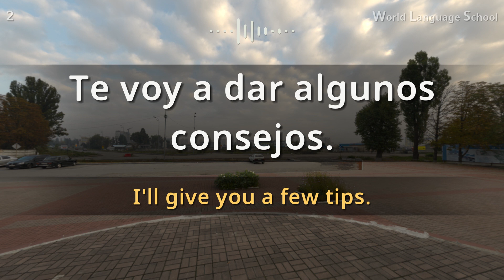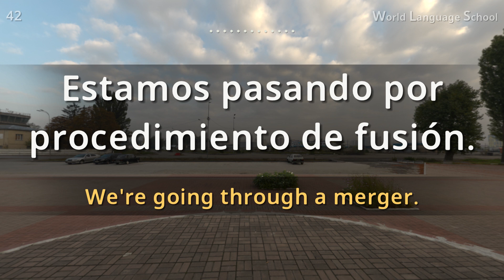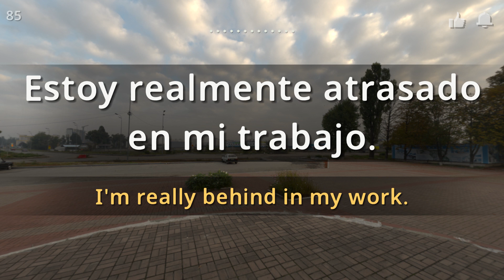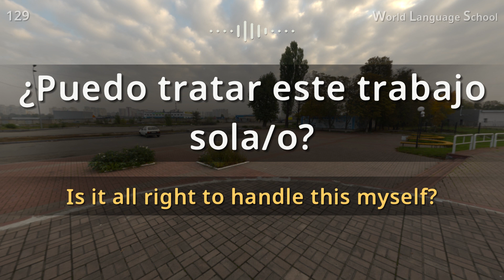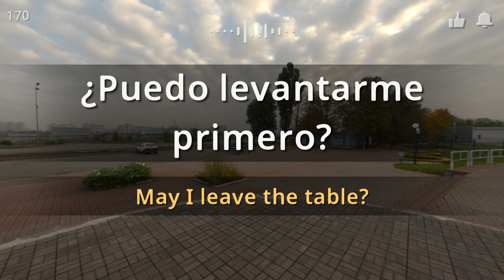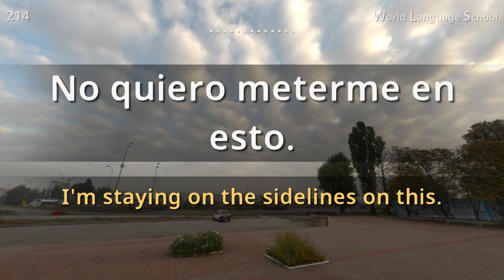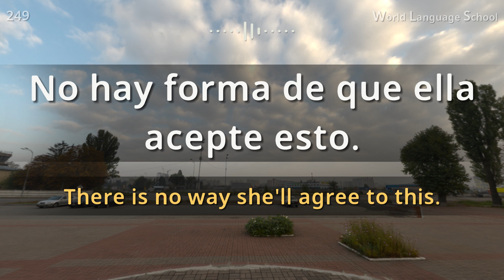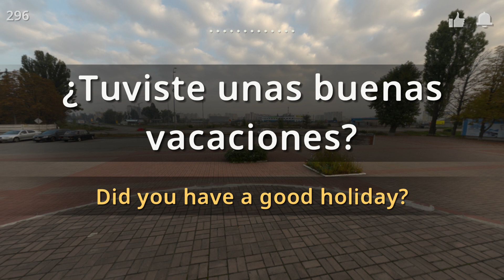Spanish / Type F F F [F] [Section 4] Conversations used in business. / Short and easy 300 sentences.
/ Follow us while looking/hearing at the video and sounds!

Hello.
In the process of learning a foreign language, 'listening' is the basic and essential subject of all language learning.

Memorize with your unconsciousness!
The sentences you have learned will stay in your memory for a long time through repeatedly hearing from natives.
We have selected a series of the most frequently used sentences by natives
We will constantly create new series to allow our users learn new languages faster and easier
Follow the sentences and improve your language skills!

[Types]
Pronunciation from a native.
Female : F
Male voice : M